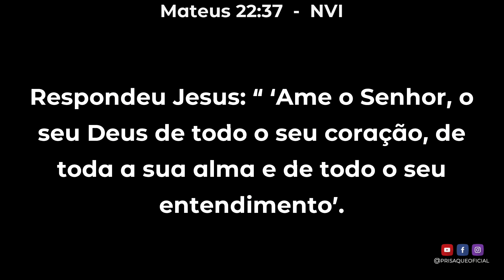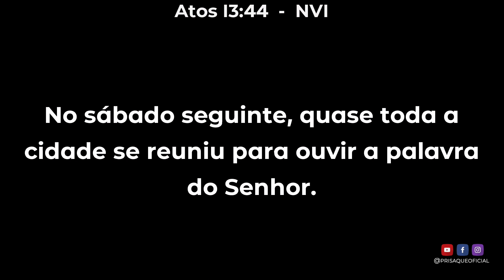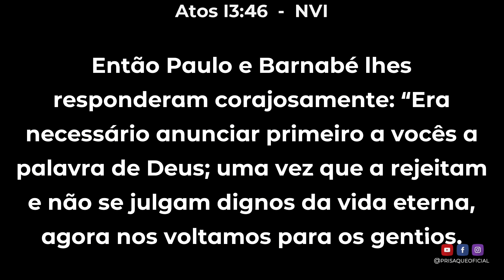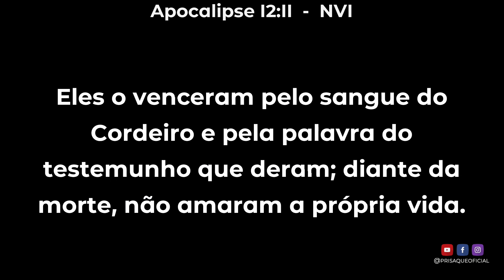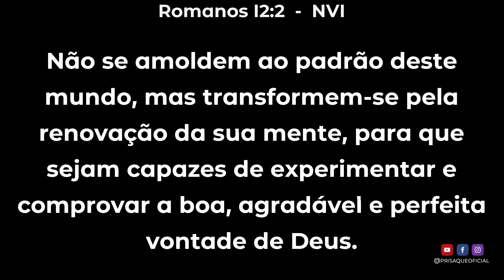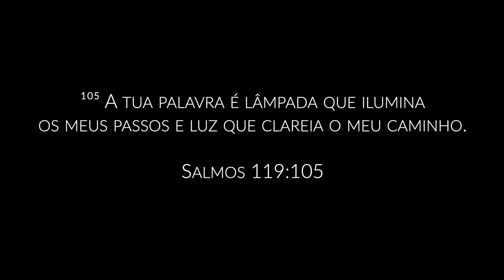PREPARE-SE PARA UM NOVO VOCÊ ! - PR ISAQUE GOMES